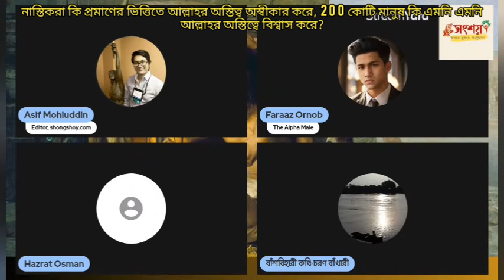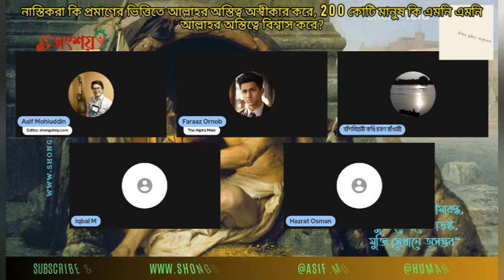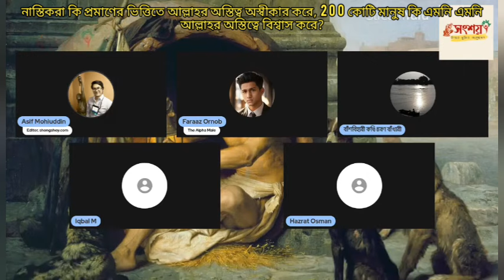নাস্তিকরা কি প্রমাণের ভিত্তিতে আল্লাহর অস্তিত্ব অস্বীকার করে, 200 কোটি মানুষ কেন বিশ্বাস করে?